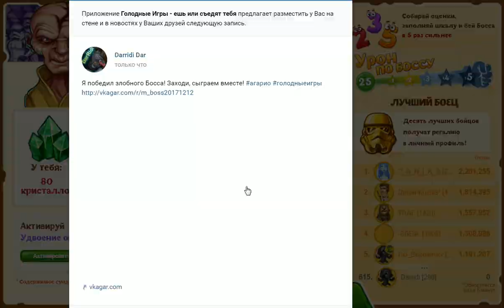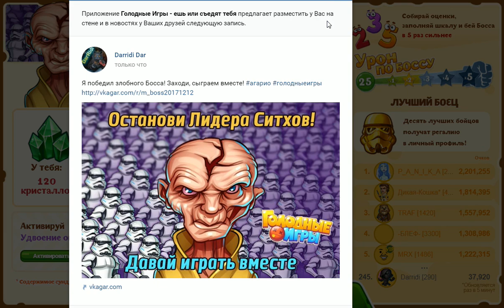Босс из Звездных войнов АГАРИО ГОЛОДНЫЕ ИГРЫ с ДарРиди Agario VK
Хорошая партнёрская программа которая хорошо платит все кто хочет зарабатывать на свойм ютуб канале можете подать заявку на подключения вот ссылка

Всем привет я DarRidi можете также называть меня Риди или ДарРиди я веду летсплеи игр и прохождение игр, заходите на мой канал на нём много интересных игр можете посмотреть и выбрать себе по вкусу